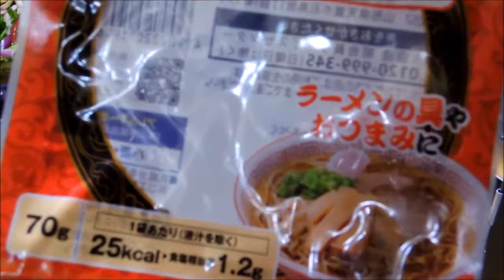【宅飲み動画】手羽先と焼き鳥【昨日の晩酌】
2019/09/14の晩酌
この日は敬老会の催しに招待されて行って来たのですが、
沢山料理が出て食べきれずに持ち帰った焼き鳥と、
予め用意していた手羽先を焼いて晩酌してみました。

昨日の晩酌 メニューは手羽先と焼き鳥

今回使用したアウトドアグッズは以下の通り

・レザーマン フリースタイル
・新富士バーナー スライドガストーチ
・ユニフレーム バーナーパット
・BK 18-8 長バットアミ 18型
・エスビット ポケットストーブ
・アルミウインドスクリーンウインドシールド
・100均 固形燃料